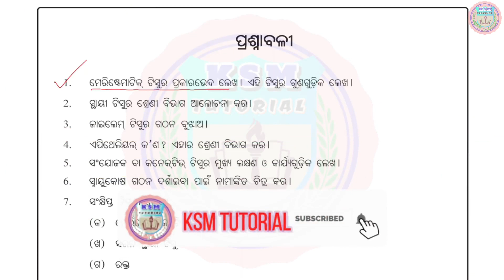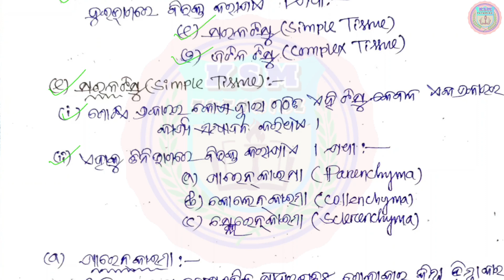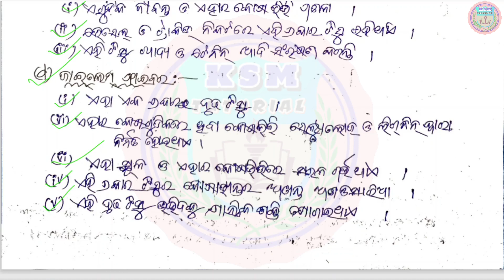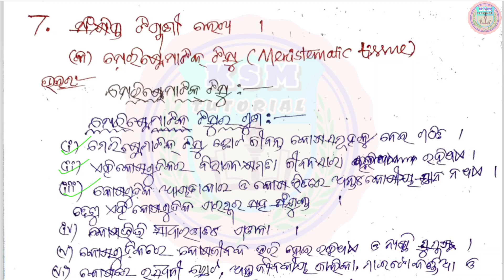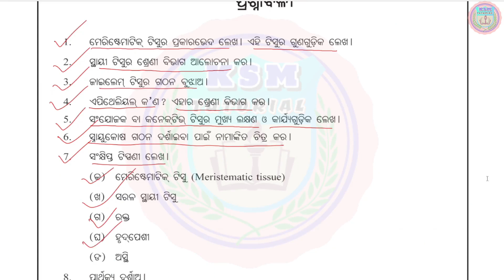9th class life science chapter 3 question answer in odia Tissue tantra question answer 9th class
9th class life science tissue system 9th class life science chapter 3 question answer in odia
class 9 life science chapter 3 9th class life science chapter 3 in odia 9th class jiba bigyan chapter 3 question answer class 9 jeevan vigyan  Tissue system 9 class life science chapter 3 in odia @KsmTutorial

ନବମ ଶ୍ରେଣୀ ଜୀବବିଜ୍ଞାନ ଟିସୁ ତନ୍ତ୍ର ପ୍ରଶ୍ନୋତ୍ତର
9 class science chapter 3 question answer
9th class life science chapter 3 question answer
9th class tissue system in odia
9th class tissue tantra question answer
class 9 science chapter 3 odia medium
tissue system class 9 in odia
tissue system class 9 in odia question answer
tissue tantra 9th class
9th class tissue tantra question answer
9th class life science tissue tantra
tissue tantra 9 class prashn uttar

9 class science chapter 3 question answer
9th class life science chapter 3 question answer
9th class tissue system in odia
9th class tissue tantra question answer
9th class tissue tantra question answer
9th class life science tissue tantra

9 class science chapter 3 question answer
9th class life science chapter 3 question answer
9th class tissue system in odia
9th class tissue tantra question answer
9th class tissue tantra question answer
9th class life science tissue tantra

ksm tutorial ksm tutorial ksm tutorial ksm tutorial ksm tutorial ksm tutorial

🙏ଜୟ ଜଗନ୍ନାଥ 🙏